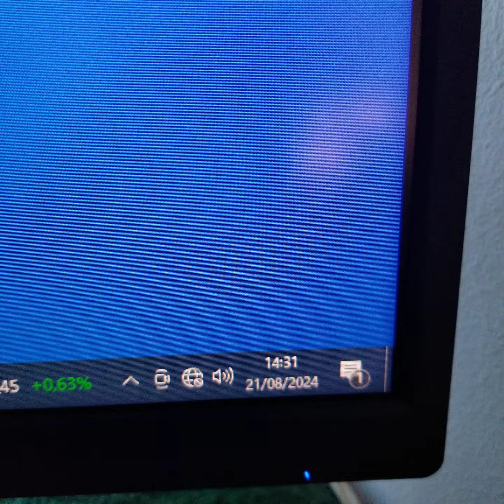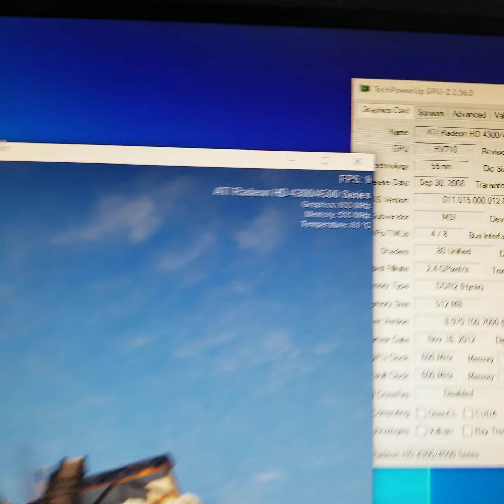MSI Radeon HD 4350 HD4350 512MB GDDR2 64 BitS*****I